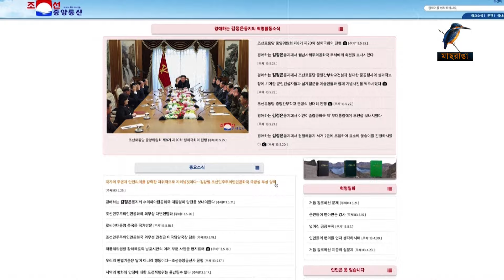কিমের হু-ম-কিতে আতংকে যুক্তরাষ্ট্র ও দক্ষিণ কোরিয়া, বাড়াবাড়ি করলেই ক্ষেপ-ণা-স্ত্র হা-ম-লা | Kim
সাম্প্রতিক বছরগুলোতে কোরীয় উপদ্বীপে উত্তেজনা সর্বোচ্চ পর্যায়ে পৌঁছেছে। এরই ধারাবাহিকতায় কোরীয় উপদ্বীপে যুক্তরাষ্ট্র এবং দক্ষিণ কোরিয়া গুপ্তচর বিমান উড়িয়েছে এবং সমুদ্র পথে গুপ্তচর জাহাজ দ্বারা টহল দিয়েছে বলে অভিযোগ করেছে কিম

2 Bir Uttam Ziaur Rahman Road (New Airport Road)